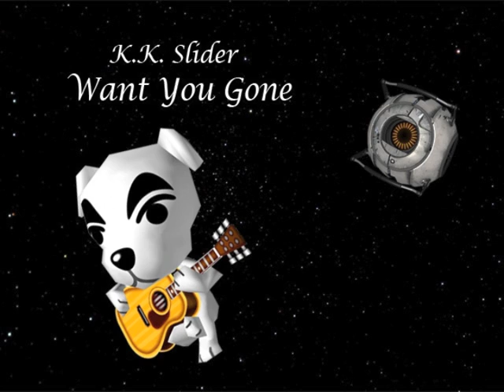K.K. Slider - Want You Gone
Figured I'd finish this, since I was using it as a demonstration in the new K.K. Slider Tutorial in "Number One Hundred". Somebody actually requested this, but I was planning on making it anyway, so it's not as though I'm ignoring my other requests or anything.

Okay, so I midi-swapped again, but I used my own midi (available on VGMusic.com, currently in the "New Files" section, and in the .ZIP I have linked in the "Number One Hundred" subscription), so does that count as cheating?

To make your own K.K. Slider songs, here's the K.K. Soundfont